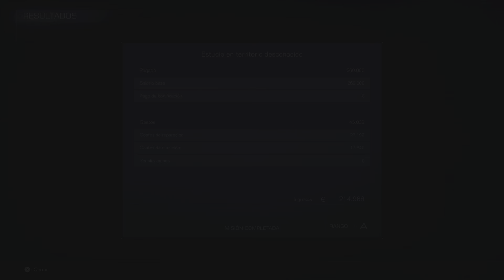ARMORED CORE VI (primer partida)- ESTUDIO EN TERRITORIO DESCONOCIDO, NEBLINA DE ACERO OXIDO V. IV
ARMORED CORE VI FIRES OF RUBICON  (primer partida)- MISION ESTUDIO EN TERRITORIO DESCONOCIDO,  NEBLINA DE ACERO OXIDO V. IV BOSSFIGHT